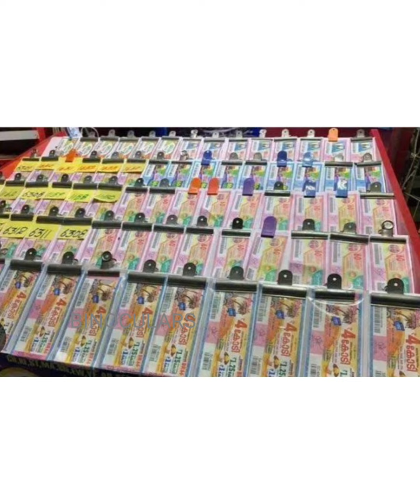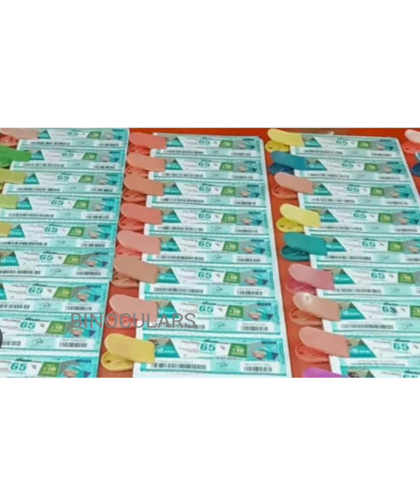ലോട്ടറി എടുത്ത് കാശ് പോയ ആളുടെ പ്രതികരണം😃😃/